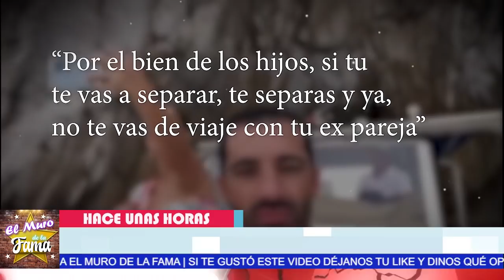🔴😱SALE A LA LUZ La Separación 𝗙𝗨𝗘 𝗨𝗡𝗔 𝗠𝗘𝗡𝗧𝗜𝗥𝗔🔥Adamaris Lopez Y Toni Costa 👀𝗩𝗶𝘃𝗲𝗻 𝗥𝗼𝗺𝗮𝗻𝗰𝗲 𝗘𝗻 𝗜𝘁𝗮𝗹𝗶𝗮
🔴😱SALE A LA LUZ La Separación 𝗙𝗨𝗘 𝗨𝗡𝗔 𝗠𝗘𝗡𝗧𝗜𝗥𝗔 De Adamaris Lopez Y Toni Costa 👀 𝗩𝗶𝘃𝗲𝗻 𝗦𝘂 𝗥𝗼𝗺𝗮𝗻𝗰𝗲 𝗘𝗻 𝗜𝘁𝗮𝗹𝗶𝗮 𝗛𝗼𝘆🔥

, ¿Dónde vive Adamari López?, ¿Qué pasó con Adamaris López y su esposo?, ¿Cuántos años tiene Dámaris López?, ¿Qué tipo de cáncer tenía Adamari López?, ¿Cuántos años le lleva Adamari López a su esposo?, ¿Quién es el esposo de Damaris López?, ¿Cómo se conocieron Adamari y Toni?, ¿Quién es Toni Costa Wikipedia?, ¿Dónde nació Toni Costa?, ¿Cuántos años tiene Toni costas?, ¿Quién es el papá de Alaia?, ¿Cómo tuvo Adamari López a su hija?, ¿Cuál es el significado del nombre Alaia?, ¿Quién es el papá de la hija de Mafer ternurita?, ¿Cuándo nació Alaia?, el muro de la fama

¡ BIENVENIDOS ‼️